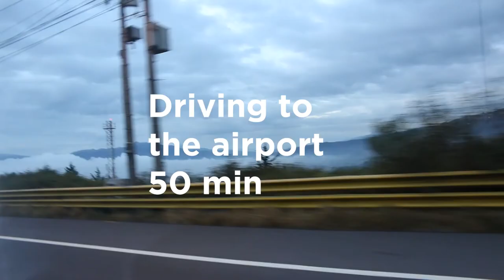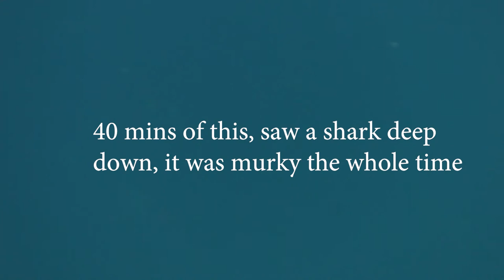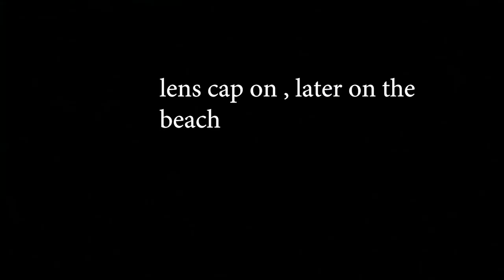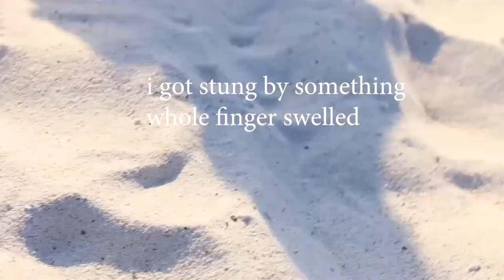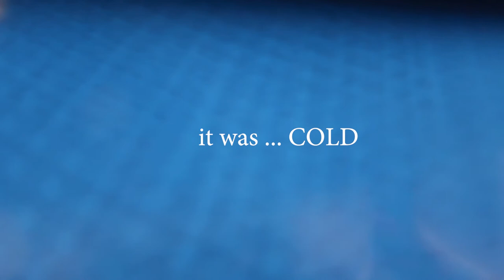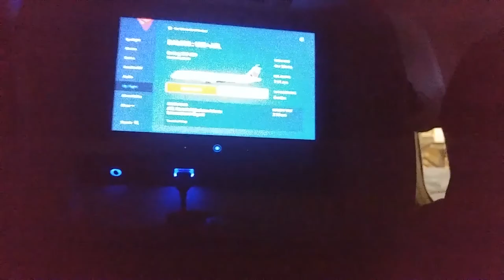Galapagos Islands Travel Vlog | How to travel to Galapagos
Join my on the 7 day trip in the Galapagos! I take a Vacation trip to the Galapagos islands off the coast of Ecuador. This was done by a Galapagos tour
Galapagos Islands Travel Vlog

Isabela Island, Santa Cruz Island, San Cristóbal Island, Floreana Island, Daphne Mahor, Baltra Island